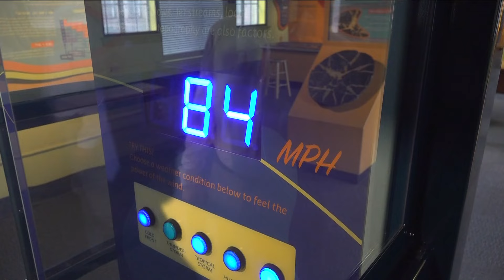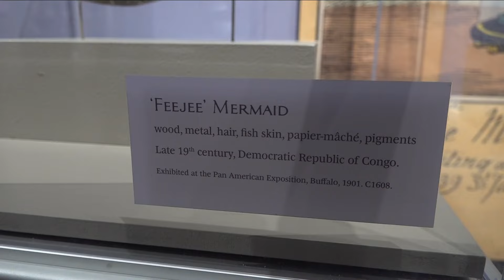Celebrate WNY: Halloween at the Buffalo Museum of Science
Celebrate WNY: Halloween at the Buffalo Museum of Science 10/17/24